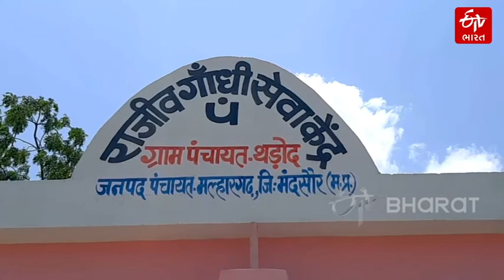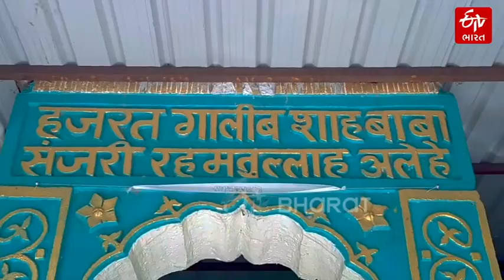થડોદ ગામે વર્ષો જુનું વટ વૃક્ષ, 3 હેક્ટરમાં ફેલાયું ઘટાદાર વૃક્ષ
મધ્યપ્રદેશના મંદસૌર જિલ્લાના મુખ્યાલયથી લગભગ 15 કિલોમીટર દૂર મહો-નીમચ હાઇવે પર સ્થિત થડોદ ગામે વર્ષો જુનું એક વટ વૃક્ષ છે. આ વૃક્ષ જમીન પર લગભગ 12 વિઘા એટલે કે 3 હેક્ટર માં ફેલાયેલું છે.